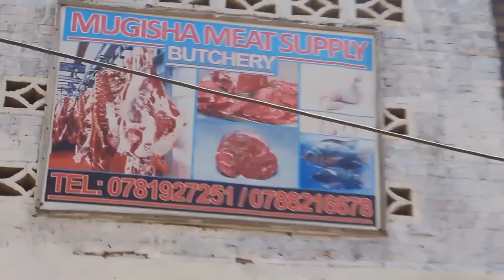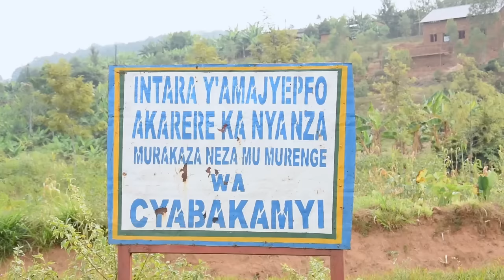kicukiro Abarozi bari bahitanye abaturange